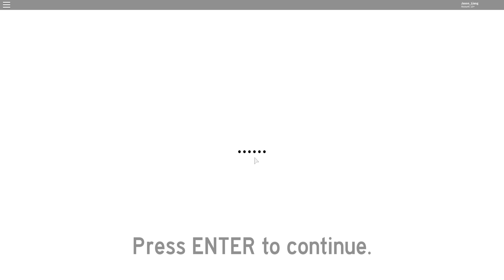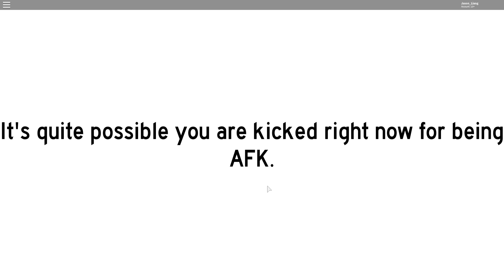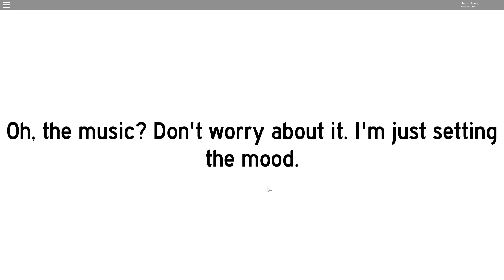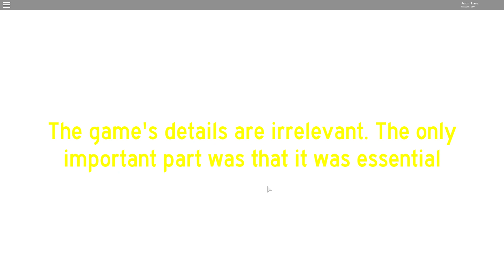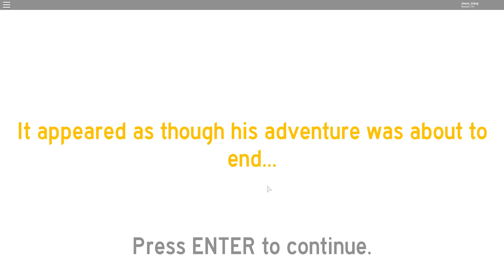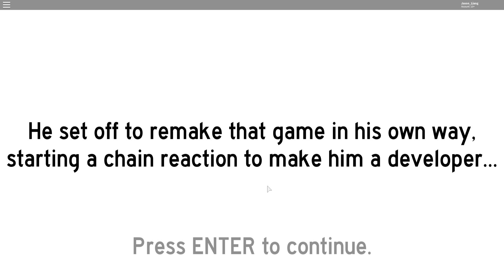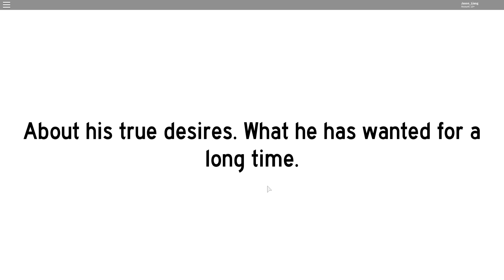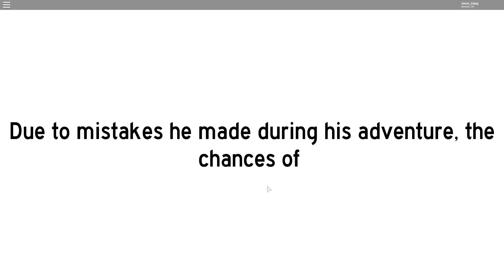Tycoon Simulator The True Ending!